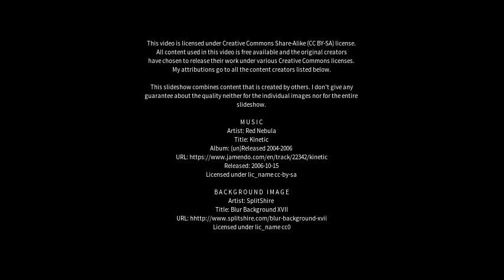Best places to visit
Best places to visit - Jeremoabo (Brazil) Best places to visit - Slideshows from all over the world - City trips, nature pictures, etc.